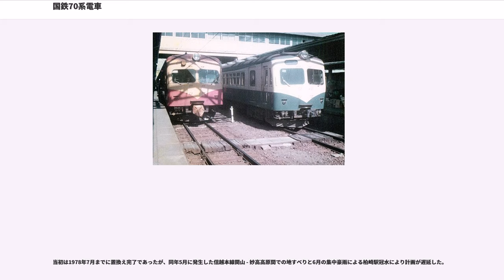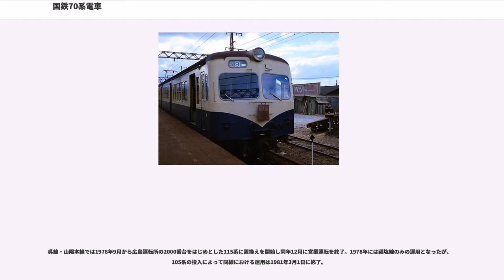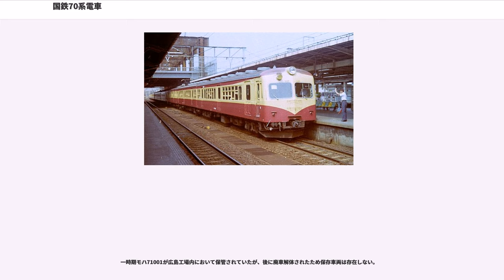国鉄70系電車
国鉄70系電車（こくてつ70けいでんしゃ）とは、日本国有鉄道（国鉄）で運用された旧形電車形式群の総称である。

横須賀線・京阪神緩行線・中央東線など通勤と中距離の輸送性格を併せ持った路線用に開発された3扉セミクロスシート車。1951年から1958年にかけて、中間電動車モハ70形および低屋根構造で歯車比の異なるモハ71形・制御車クハ76形・2等車のサロ46形（後のサロ75形）の4形式合計282両が製造された。

本系列に類する20m3扉車の新造計画については、戦後間もない時期から存在していた。

その後計画が整理され、本系列は横須賀線と京阪神緩行線への投入が決定。3扉セミクロスシート車とされた。

本系列の製造開始は80系2次車の登場後だったためクハ86形2次車と同様、前面2枚窓の「湘南形」とされた。

車体および座席のレイアウトは戦前型の51系をベースに製造されたことから3扉セミクロスシートとされたが、2等車（のちの1等車→グリーン車）は2扉クロスシートで製造された。また、東海道本線（湘南電車）に比較すると乗車距離の短い横須賀線向けとされたことから、湘南電車80系のサロ85形とは異なり、70系の2等車は横須賀線在来車の32系サロ45形と同様にデッキと客室との仕切は未設置とされた。

基本的に同一系列のみで編成組成することを前提とした80系とは異なり、横須賀線では32系・42系と、京阪神緩行線では51系・72系と、中央東線では72系との混結がそれぞれ実施された。長編成での使用を想定していなかったことや他系列との混結が前提であったことから編成上の車両数を充足していた3等付随車は製造されていない。

初期には床や屋根が木造の半鋼製車であったが、1954年度には屋根を鋼製化、さらに1957年度製造の最終グループは全金属化され300番台を付番された。この他に国電初の全金属車・モハ71001が存在する。

前面スタイルの特徴は80系に類似するがメカニズム面では72系に近い。だが駅間距離の長い区間での高速運転も考慮して、モハ70形の歯車比はモハ80形・モハ54形と同一の1:2.56に設定された。

以下で解説を行うが、設計図だけで終了した2・3等合造車のクロハ75形が計画されていた説も存在する。

本系列の基幹形式となる座席定員72名の中間電動車。モハ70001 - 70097・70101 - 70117・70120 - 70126・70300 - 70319の合計141両が製造された。窓配置は2D6D6D2で扉間にクロスシートを4組ずつ設置は51系と共通である。主要機器は以下を参照。

さらに製造年度ごとの変化を以下に示す。

1951年の新製当時は東京・大阪でジャンパ連結器の引通線の芯数が異なっていたため横須賀線向けを001 - 、京阪神緩行線向けを101 - にそれぞれ番台区分を実施した。その後に仕様が東西で統一されたために番台区分の必要がなくなったが、1957年に京阪神緩行線に投入されたモハ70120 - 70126は再び100番台の車両番号となった。

1952年（昭和27年）に登場した中央東線向けの中間電動車。

主電動機や主制御器はモハ70形と同一であるが、モハ70形とは以下の相違点がある。

当初製造の17両は窓配置がモハ70形と共通であるが、全金属試作車の71001・木造車の鋼体化改造名義の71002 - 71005・新造車の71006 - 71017の3タイプに分類される。

座席定員60名の制御車。クハ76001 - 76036・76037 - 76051の奇数のみ・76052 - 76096・76097・76099・76101・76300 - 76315の合計106両が製造された。
クハ86形と同様に後位（連結面）側にトイレを設置するが、奇数車では3位側に、偶数車では4位側に、それぞれ配置することで東海道本線でのトイレ位置を海側に統一した。クハ76形の年次変化は、ほぼモハ70形と共通であるが以下に示す。

定員64名の2等付随車。1951年・1953年・1955年に合計18両が横須賀線として製造された。

通風器は本形式のみ押込式である。2等車であるため車体両端に幅700mmの客...